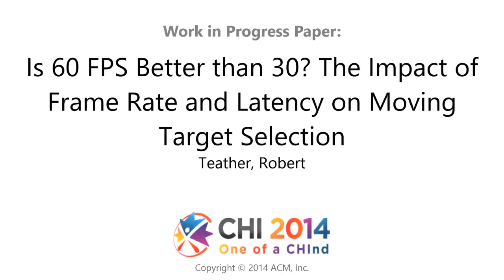w10604: Is 60 FPS Better than 30? The Impact of Frame Rate and Latency on Moving Target Selection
We present a pilot study investigating the relationship between frame rate and latency and their effects on moving target selection. In several latency/frame rate conditions, participants were given a 20 second time frame to click as many moving targets as possible. Performance with 60 FPS frame rate was 14% higher than 30 FPS, but the difference between 45 and 60 FPS was not significant. Latency alone had lower impact than the corresponding frame rate difference. While both factors impact performance, frame rate had a larger effect than the latency it introduces.